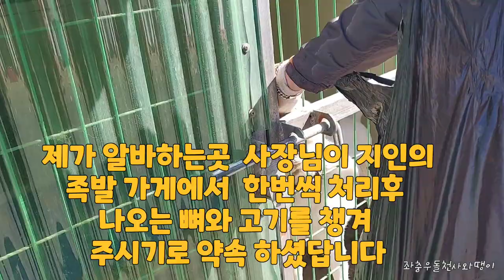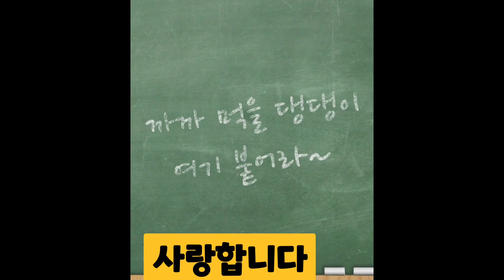지난 일요일 쉼터에 새봉사자님과 ~Last Sunday, at the shelter, with a new volunteer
새  봉사자님과 함께한 산책  즐거웠어요.
유기견을 가족으로 맞이하고자   찾아오신 가족들도 계시고 즐겁고 행복한 하루였습니다
I enjoyed the walk with the new volunteer.
There were families who came to welcome abandoned dogs as a family. It was a fun and happy day.
新しいボランティアと一緒にした散歩は楽しかったです。
捨て犬を家族として迎えに来た家族もいらっしゃって、 楽しくて幸せな一日でした。
和新志愿者们一起散步很开心。
也有家人来迎接遗弃犬，是快乐幸福的一天。
Tôi đã rất vui khi đi dạo với người tình nguyện mới.
Cũng có những gia đình đến đón những chú chó bị bỏ rơi như một gia đình, hôm nay là một ngày vui vẻ và hạnh phúc